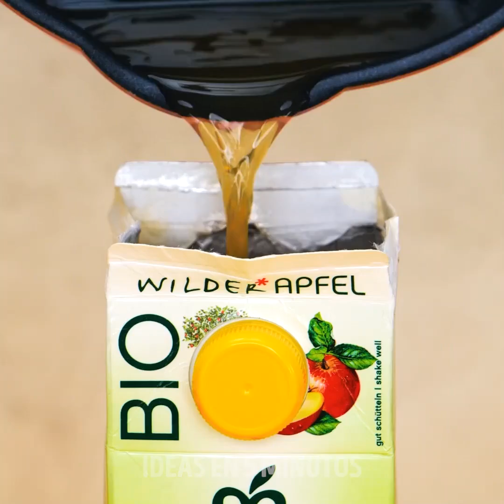26 POSTRES IMPRESIONANTES QUE SON DEMASIADO FÁCILES DE COCINAR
MARCAS DE TIEMPO:

0:08 Jugo de jalea
0:31 Suflé de leche
0:57 Jalea de fresa
1:22 Receta para pastel
1:50 Helado de ositos gominolas
2:08 Huevo colorido
2:10 Huevos de flor
2:34 Truco con guantes
3:00 Jalea de flores
4:09 Idea para malvaviscos